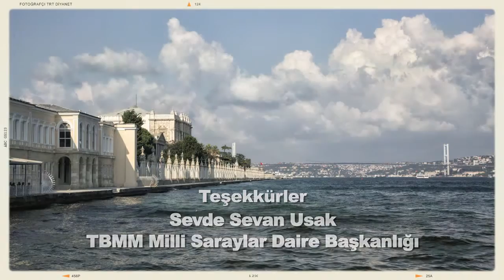Fotoğrafçı 23.Bölüm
Fotoğraf Sanatçısı Hasan Yazanel her hafta fotoğraf sevenlerle farklı bir yerde buluşuyor. İslam sanatının önemli eserlerini konukları ile fotoğraflarken bir yandan da fotoğraf sanatı hakkında bilgiler veriyor.